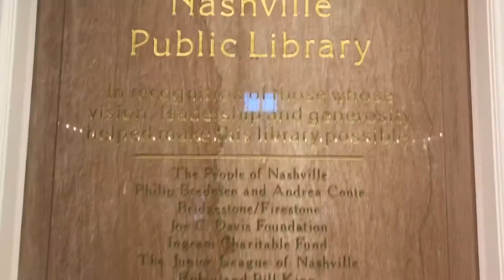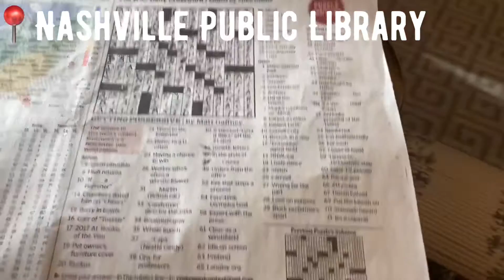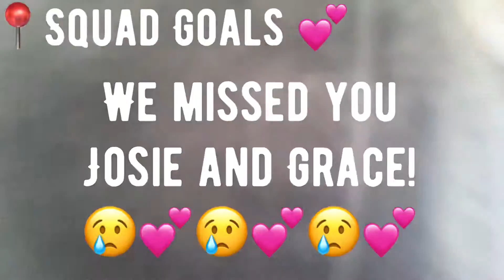Squad Trip to Nashville! (feat. Joy, Melody, and Joyce)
Omg she actually uploaded her video before midnight this week 😮